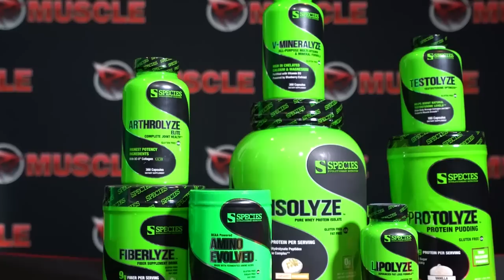DESTROYING INSULIN SENSITIVITY!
Timestamps:

0:00 - A word from our sponsors.
2:00 - Should the IFBB hold seminars for diuretic use?
5:55 - Blood markers to look at and what range for optimal fat loss and muscle growth
10:50 - Painful syringes, should I put them in warm water before use?
13:37 - Thoughts on Olympia top-3 all under the height of 5'7?
17:56 - Do you only need a high dose of glucosamine for joint repair and maintenance? What about chondroitin, msm and UC2?
21:02 - Is processed food a reason why bodybuilders today are not as good as those in the 90's?
23:55 - Were 80's/90's bodybuilders better because you had top-end pro prospects (ie: Ronnie Coleman, NFL)?
27:25 - Recently started a cycle, back to basics after a long lay off due to injury’s and have started at 500mg test 250mg Decca with potential to scale up if needed…. What dosage would you recommend after a 2 year lay off from cycles to start, and what would you taper up to - keeping in mind this is my first cycle back in a couple years after injury’s
29:45 - Destroying insulin sensitivity using fast acting insulin?
35:32 - My hematocrit is 56, should I take one baby aspirin a day?
40:33 - Best hgh dosages and compounds to stack it with for fat loss, and how much gh is acceptable before bringing Insulin into the equation?
44:47 - I have normally elevated estrogen levels in my body so even if I take 500mg of test per week . I’m getting Gyno . To compensate that I have been using aromatizors and serms throught my prep . By doing so I had a bad sex drive during on cycle. What’s the solution for guys like me with elevated estrogen levels when it comes to sex drive?
48:00 - Which Bodybuilder from the 80’s do you feel would dominate the classic division if at their respective best shape today? Samir? Bob Paris, Berry Demey, Brian Buchanan etc etc
52:03 - UPDATE on Armon Adibi (for those watching yesterday's After Hours).